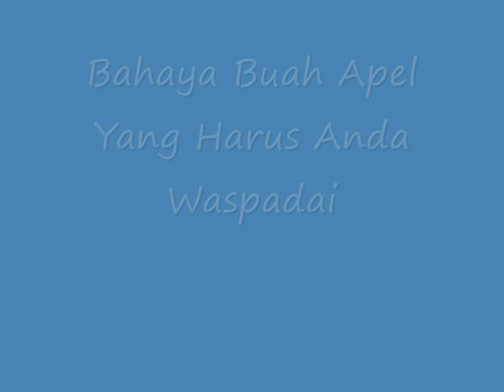Ternyata INILAH Bahaya Buah Apel Yang Harus Anda Waspadai